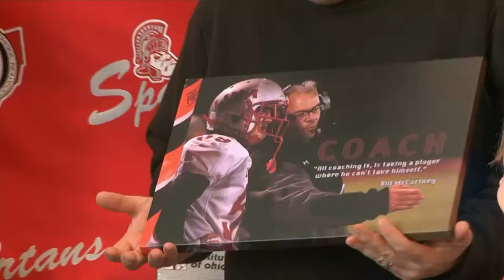Josh Boquist, Lima Senior Sr LB